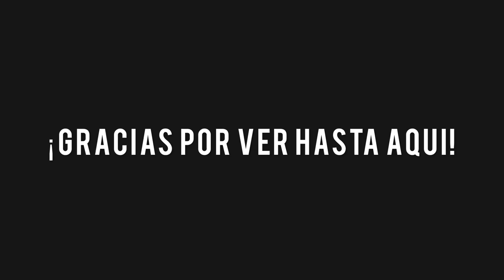ASI GANE MI PRIMERA VEZ EN MARIO PARTY | ImJuancaTV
En este video les traigo mi primera victoria en Mario Party Superstar! Este video es un extracto de uno de mis directos en Twitch! Recuerda que los hacemos todos los miércoles, viernes y domingos por las noches!